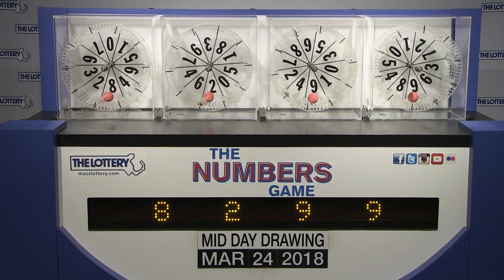Midday Numbers Game Drawing: Saturday, March 24, 2018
The official winning numbers in the Mass. State Lottery's Midday Numbers Game drawing for Saturday, March 24, 2018 are:8-2-9-9.